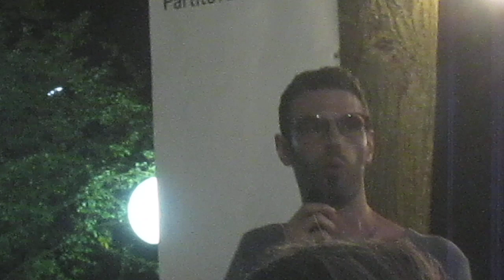presentazione libro Michele Bianchi/ 18 luglio/ Cantu/ domande dal pubblico/ MVI 1539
Bianchi, insieme a Orsenigo e Majorino hanno illustrato, da tre punti di vista molto diversi, l’importanza di un terzo settore robusto, non come alternativa allo welfare statale, ma come supporto a esso. L’essere umano è sociale per natura, e anche se la tecnologia ci può dare un senso di isolamento, la crisi della pandemia ci ha insegnato che le persone non solo vogliono, ma hanno bisogno, di aiutarsi a vicenda.
Sette anni di ricerca, sufficenti a mettere in confronto pre e post pandemia, hanno mostrato a Bianchi l’importanza fondamentale (e l’infinita complessità) del terzo settore nella conformazione della comunità e delle reti di supporto cittadine.
Si è anche parlato del Runts, figlio della riforma del Terzo settore, riforma che sta strozzando molte organizzaioni. C’è la possibilità che per resistere si formino reti che potrebbero affrontare le difficoltà che i territori hanno.
Le onde di cambiamento della riforma non sono ancora finite, e, come Bianchi ci spiega, non possiamo, anzi, non dobbiamo, tornare indietro. Si deve lottare per creare una politica di co-progettazione che permetta un forte sviluppo concertato tra stato e terzo settore, che serva per rafforzare le strutture già esistenti, non sostituirle.